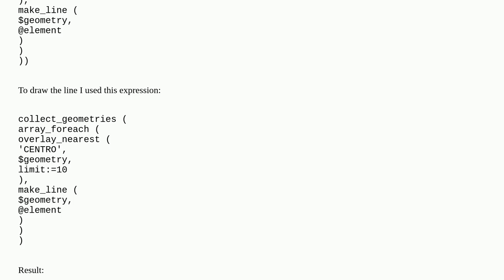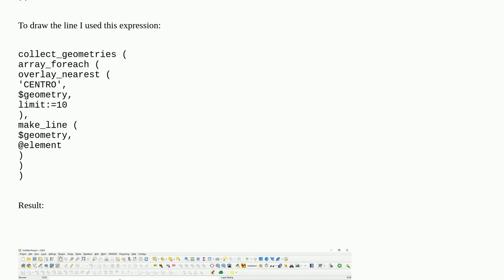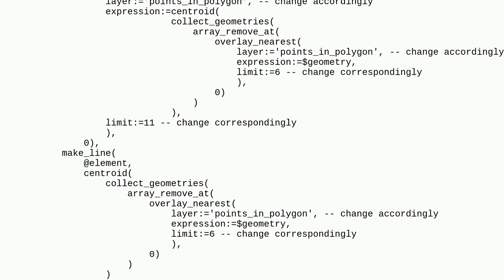Gis: Drawing 10 nearest lines from each point connecting to the centroid of the 5 points nearest ...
Drawing 10 nearest lines from each point connecting to the centroid of the 5 points nearest to each point with QGIS expression

A special thanks goes out to the community

  geometry-generator qgis-expression qgis polyline-creation proximity